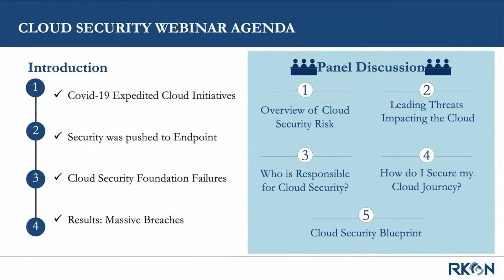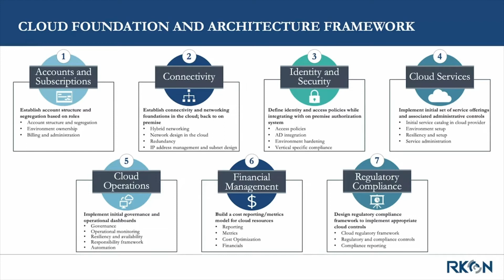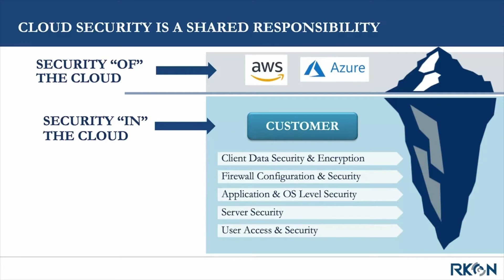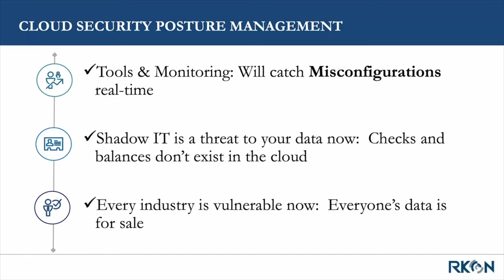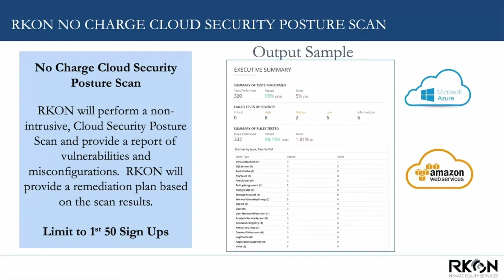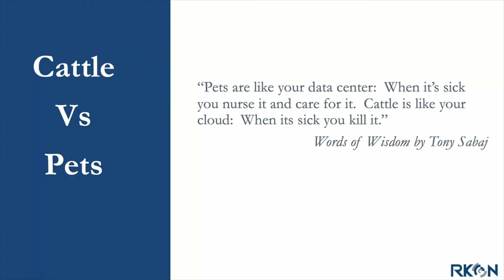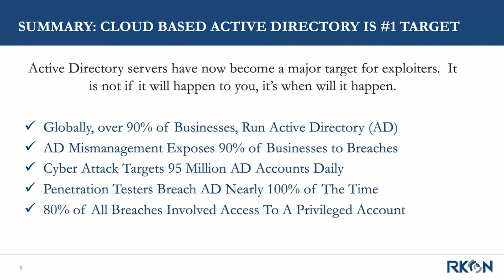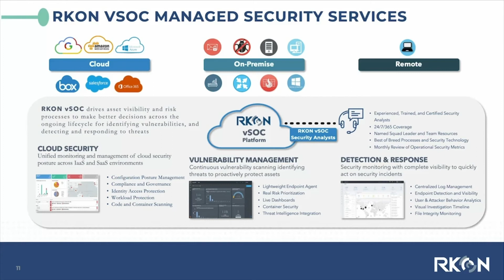Cloud Security Post COVID | RKON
Our panel discusses how COVID-19 rushed many organizations to the cloud and how that affects security. Watch along to learn how your organization can mitigate risk and protect data in a cloud environment.

RKON
328 S. Jefferson St. Suite 450